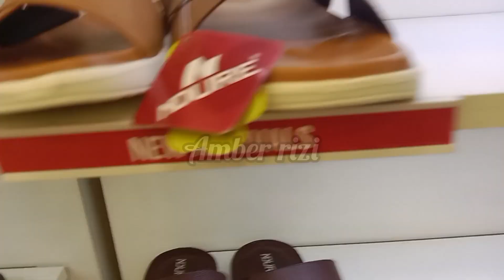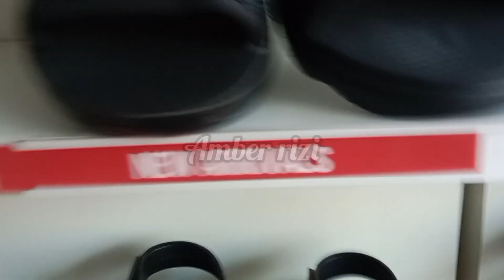ndure 50% off sale||low prices shoes for men||10 July 2023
ndure sale 50% off sale||low price shoes for men||
ndure sale
Ndure
sale
Men shoes
Borjan sale
Stylo sale
ndure sale today
chappals
khusa
sandles
Mukeshion
pishawari
falt 50 off
30% off sale